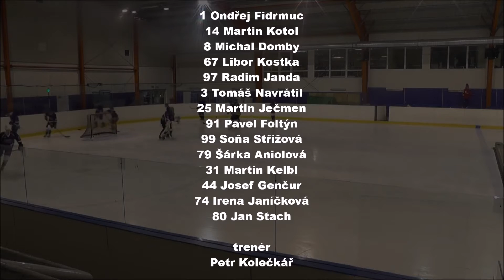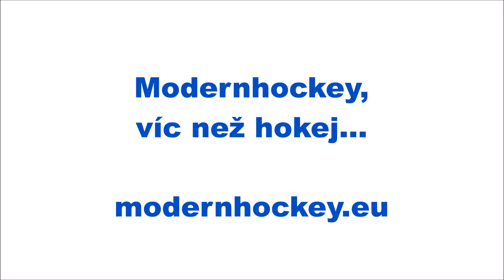MH SUPERLIGA 6. kolo (podzim 2016) Griffins vs. Red Wheels 5:2 - sestřih gólů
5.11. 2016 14:30 Hokejové haly Brno